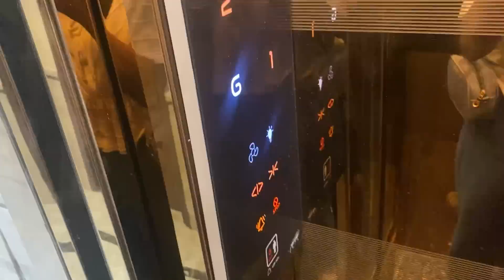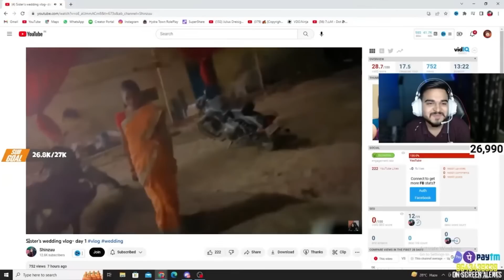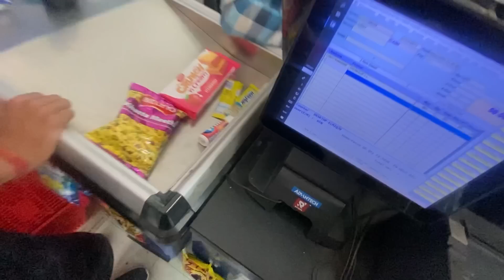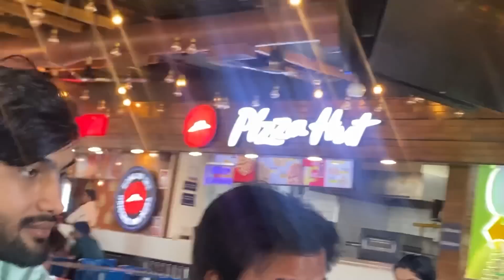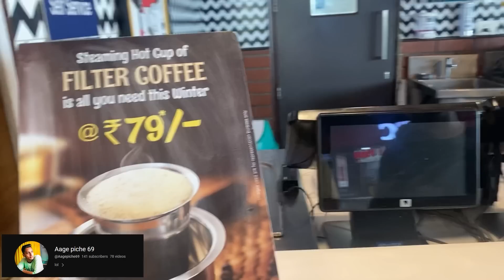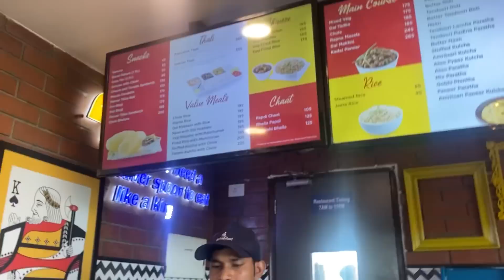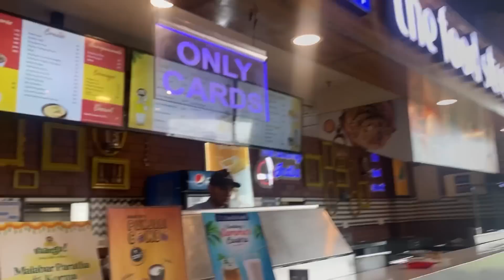Rage Moments In Road Trip From Delhi To Rishikesh📍🚗 •Thakurain•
Hey This is Thakurain, This channel dedicated to creativity and self-expression! I'm your host, and as a content creator, I love to share my ideas, thoughts, and perspectives on various topics.

But Thakurain is not just about me. I also love to collaborate with other creators and showcase their talents on this channel. So, expect to see some amazing collaborations and guest appearances that will introduce you to new creators and expand your horizons.